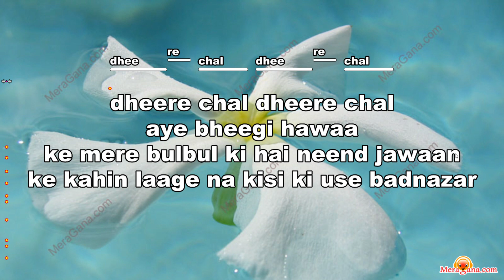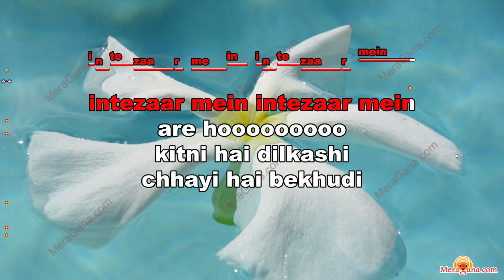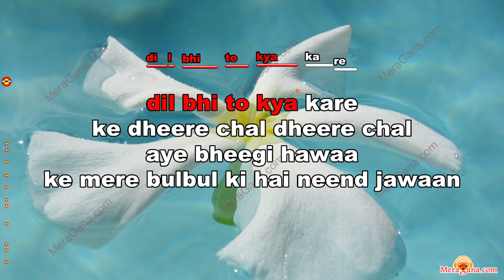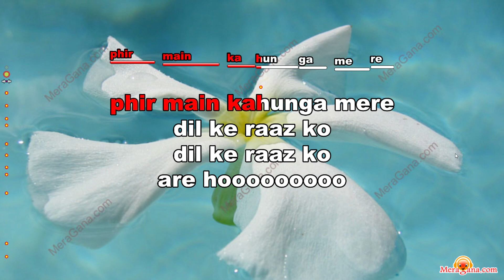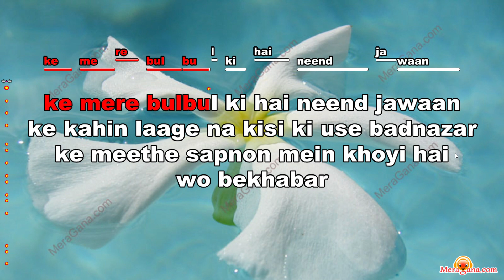Dheere chal dheere chal karaoke